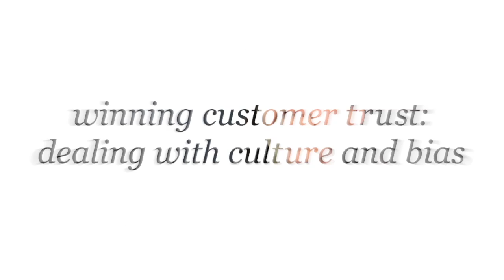How Culture Impacts Financial Markets in the Absence of Trust | Northwestern University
"The Trust Project at Northwestern University - Kellogg School of Management

How Culture Impacts Financial Markets in the Absence of Trust

There are remarkable differences in levels of trust across countries, with northern European countries being very high on the trust scale and some Latin American countries being at the bottom of the distribution. But where does this trust come from and what are the implications? Research shows that people tend to trust others who look like themselves. So perhaps diversity in facing customers could be an important mechanism to generate trust. If financial institutions are too homogeneous and don’t reflect the demographic of their potential customers, could this explain why some customers distrust them?

Join the conversation on Twitter with @KelloggSchool TrustProject or visit The Trust Project at Northwestern University for more details